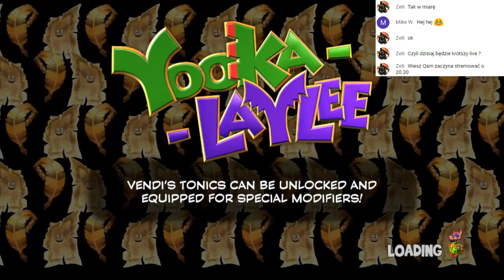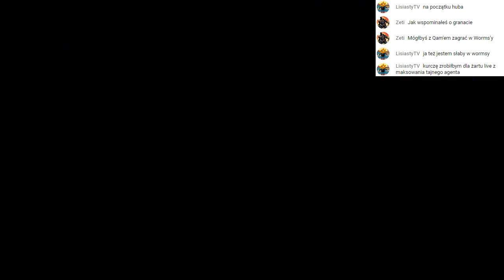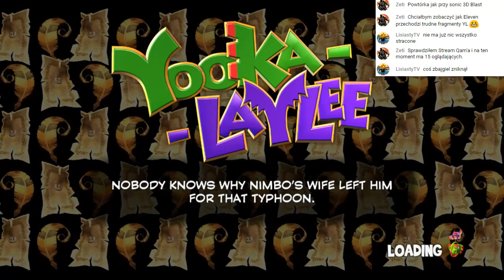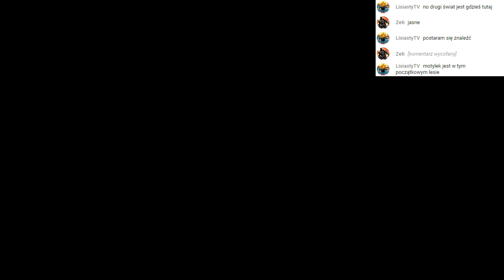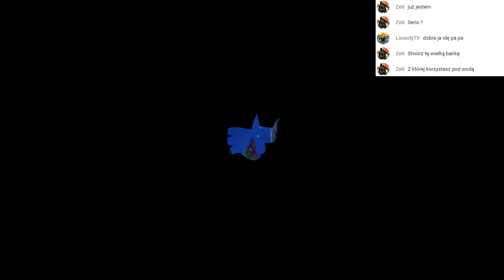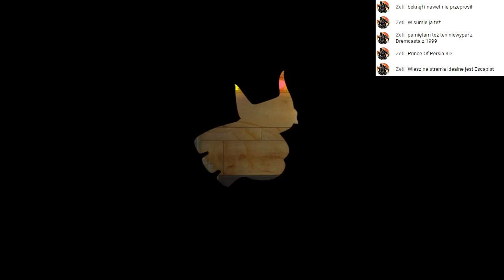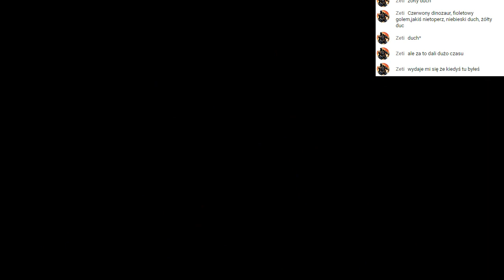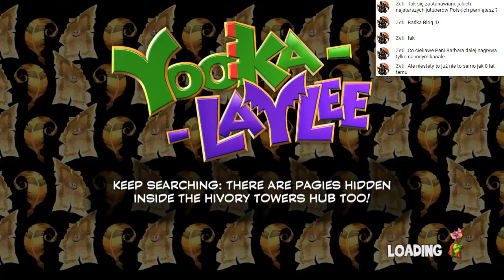Livestream: Yooka-Laylee #006 (11.05.17)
Szósty zapis transmisji z gry Yooka-Laylee.